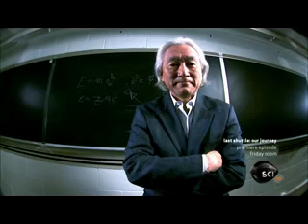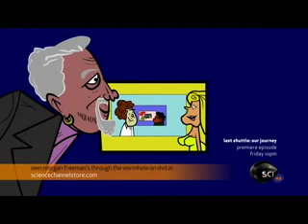Quantum physics and consciousness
According to this theory, nothing really happens in physical world. Physical world is just a manifestation of the our consciousness. It seems that ancient Indian yogis have always known this. They have always believed in supreme consciousness which runs cosmos.